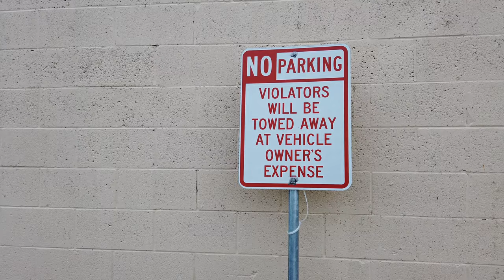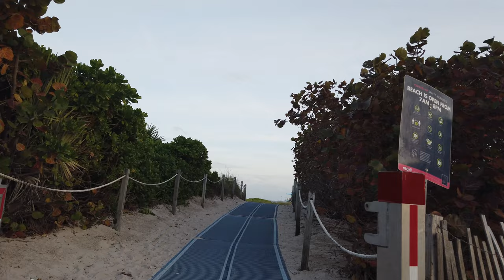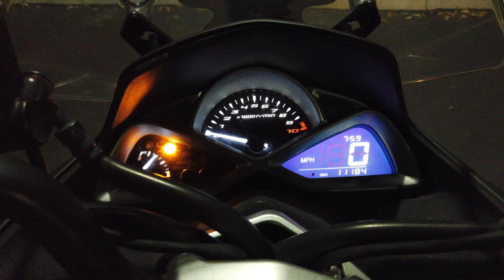We Rode Mopeds To Miami Florida! 😂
Gadgets I Use To Make These Vlogs
DJI OSMO Pocket
Boosted Board V2 Dual+
GoPro Hero 7 Black
DJI Spark
iPhone 11 Pro 256GB
256GB SSD MacBook Pro w/ Touchbar
Kossel Delta 3D Printer
3D Printed Mounts For Everything (3D Print All The Things)
Tiny Whoop Drone (And All Other FPV Freestyle Drones)
FatShark Dominator V3 Headset
DX6 Transmitter
Caffeine (A LOT)
And Idk A Bunch Of Other Stuff.